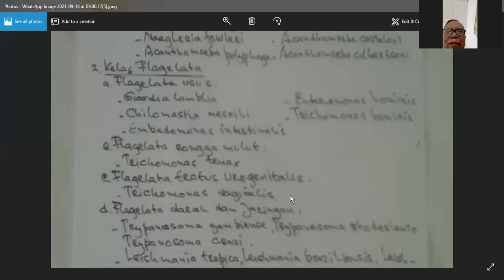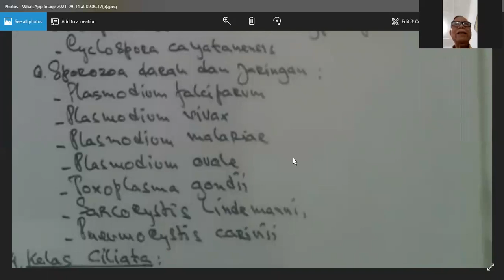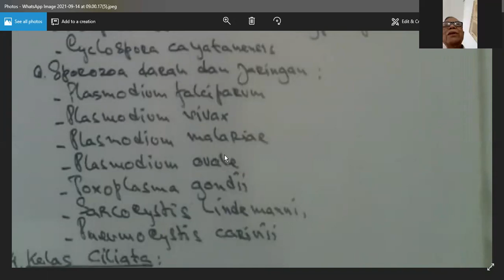[ KELAS A ] PARASITOLOGI KLINIK 2 PERTEMUAN 1 SMT 3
Hari/Tanggal : Selasa,14 September 2021
Dosen : dr. Hadi Wartomo, SU., Sp.Par(K)
Materi : Pendahuluan Protozoology